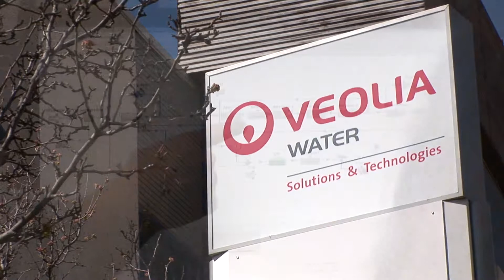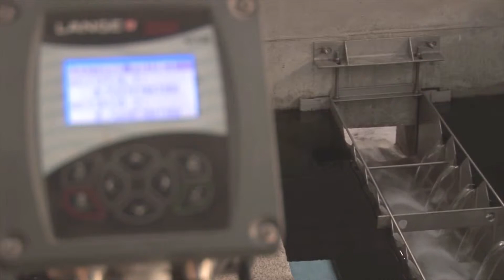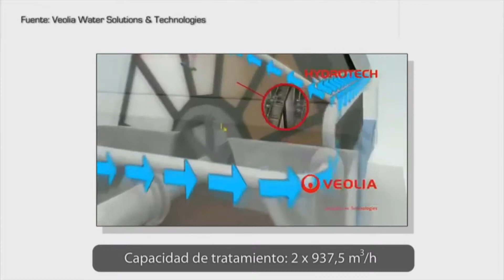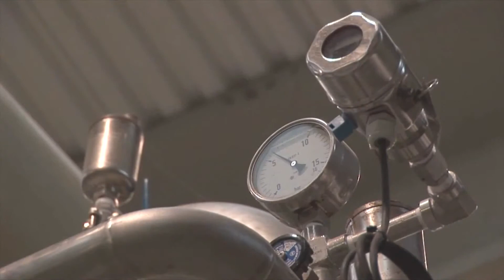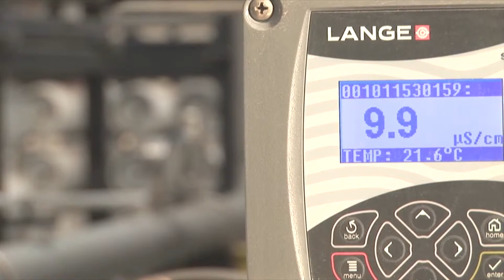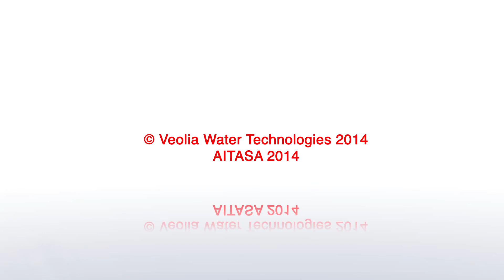Water Reclamation Plant Camp Tarragona, Spain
The Camp de Tarragona Plant in Spain reclaims wastewater from the Vila-Seca - Salou and the Tarragona water treatment plants, to be reused at the petrochemical industrial park, thus relieving natural water resources for human consumption and other municipal uses